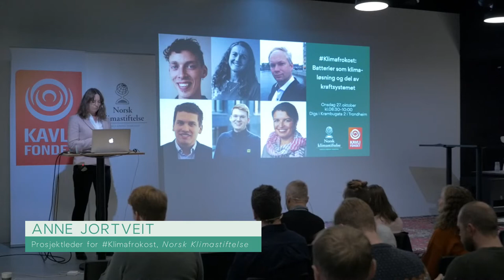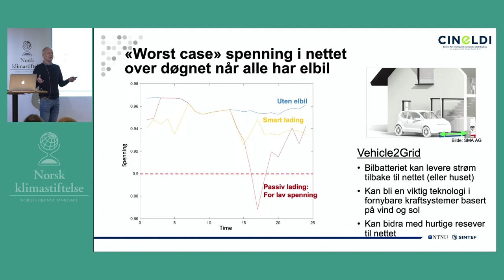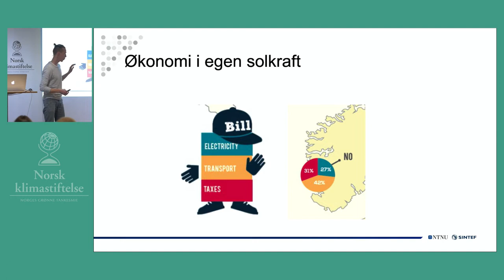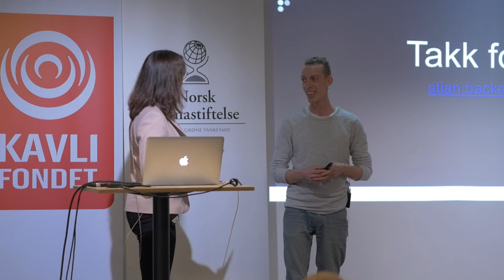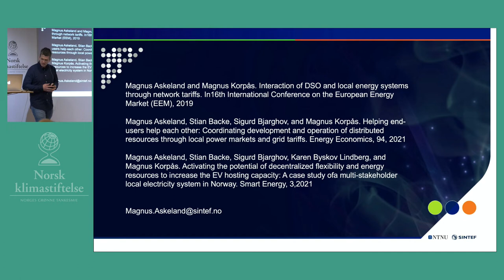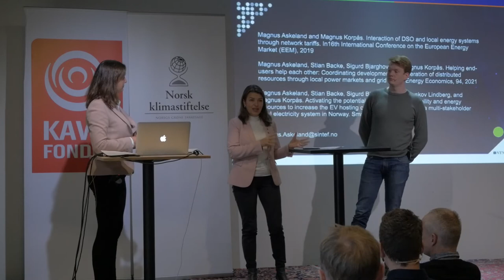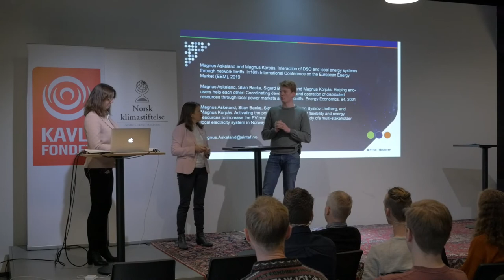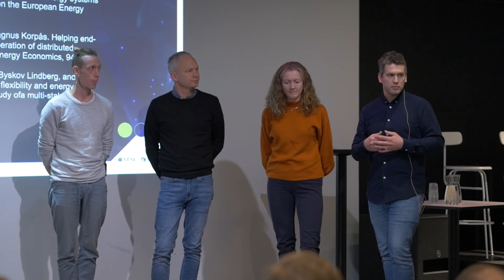Klimafrokost: Batterier som klimaløsning og del av kraftsystemet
Norsk klimastiftelse arrangerte Klimafrokost i Trondheim der vi belyste hvordan stadig rimeligere batterier kan brukes til å fase ut fossil strøm.

00:00 Velkommen ved Anne Jortveit, nestleder i Norsk klimastiftelse.
04:06 Innlegg ved Magnus Korpås, professor ved Institutt for elkraftteknikk ved NTNU.
25:06 Innlegg ved Stian Backe, forsker ved SINTEF Energi.
39:48 Innlegg ved Magnus Askeland, forsker ved SINTEF Energi og stipendiat ved Institutt for elkraftteknikk, NTNU.
52:03 Innlegg ved Fride Vullum-Bruer, seniorforsker ved SINTEF Energi AS.
01:05:31 Politisk samtale med Liv Kari Eskeland (H) og Ask Ibsen Lindal (MDG)